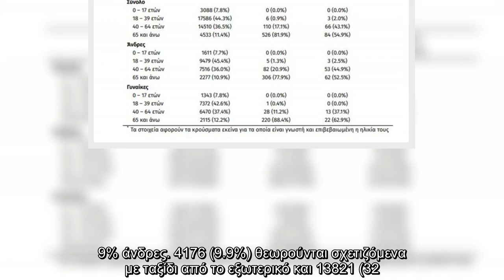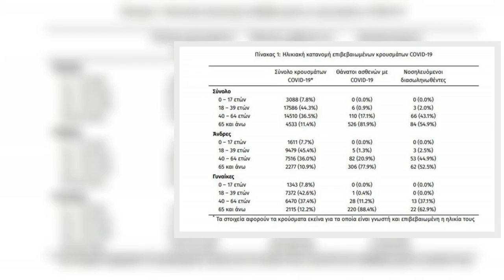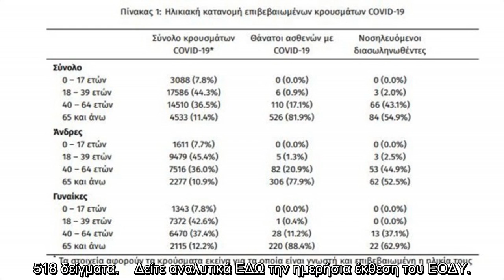Διαβάστε στο Athensmagazine.gr για τους νεκρούς από κορωνοϊό στην χώρα μας. Έξι θύματα μέσα λίγες ώρ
Διαβάστε στο Athensmagazine.gr για τους νεκρούς από κορωνοϊό στην χώρα μας. Έξι θύματα μέσα λίγες ώρες σε Αθήνα και Θεσσαλονίκη.